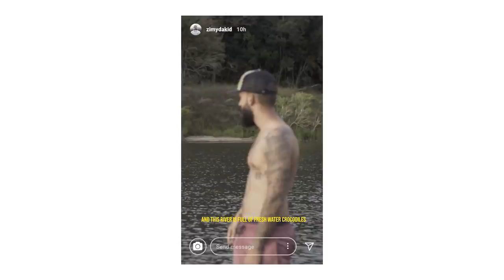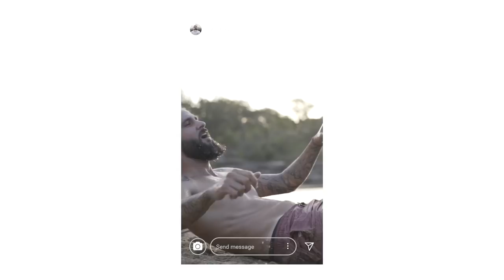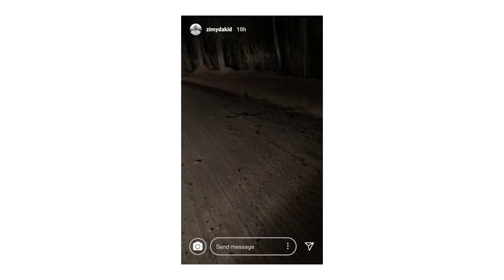Cairns: The Wild Side of Australia | Cinematic short film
This is Cairns, this is the wild side of Australia !

I teamed up with Backpackr Travel and The Travel Bible to show you what North Queensland has to offer.

From the Daintree rainforest, Cape Tribulation and its wild crocodiles to the Great Barrier Reef and its numerous sharks, Cairns area will show you what true adventure is all about !

Massive shoutout to all the companies that helped us create this movie:

Whitsundays: SV Whitehaven
Skydiving: Skydive Tandem Cairns
Daintree Rainforest: Active Tropics Explorer
Scuba diving at The Great Barrier Reef: Quicksilver
Bungee Jumping: AJ Hackett Cairns
Great Barrier Reef: Ocean’s Spirit
Canyoning: Raging Thunder
Rafting: Foaming Fury
Waterfalls and lakes: Waterfall Wanderers
Bus: Greyhound Australia
Car Rental: Spaceships

Locations:
Cairns, Australia
Bahana Gorge
Wallaman Falls
Daintree Rainforest
Cape Tribulation
Great Barrier Reef
Whitsundays
Lake Eachem
Millaa Millaa Falls
Kuranda
Barron River
Fitzroy Island

Gear used in this edit:
Sony A7III
Sigma 24mm f1.4
Sony FE 16-35 f4
Sony FE 55mm f1.8
Sony FE 70-200 f4
Meikon waterproof case
Meike Macro Rings

Edited with Adobe Premiere Pro and Adobe After Effects